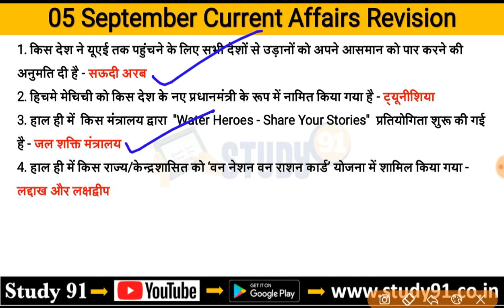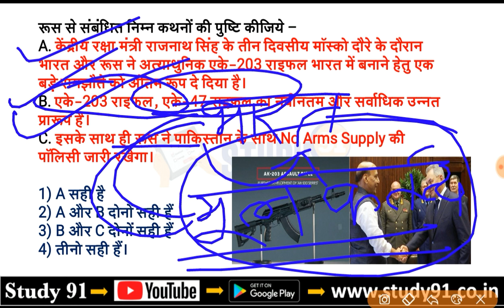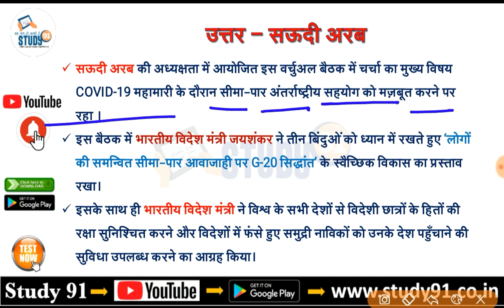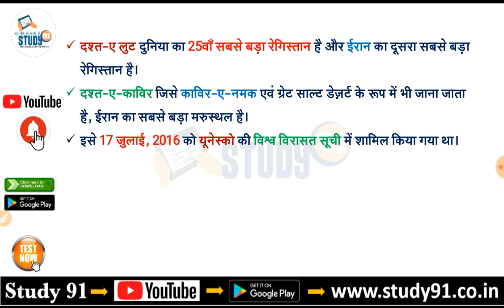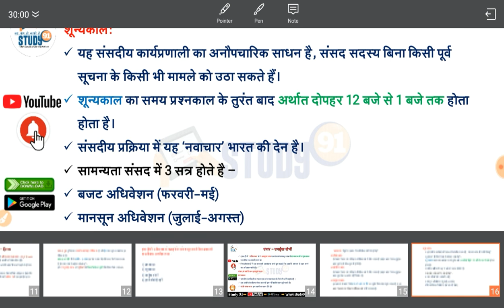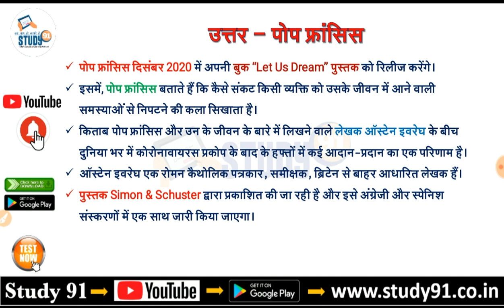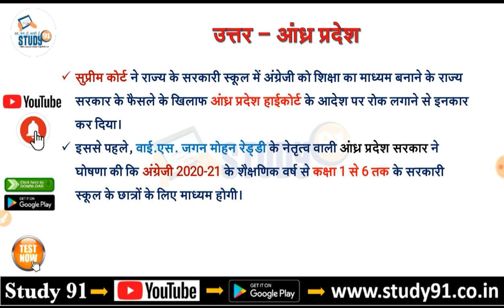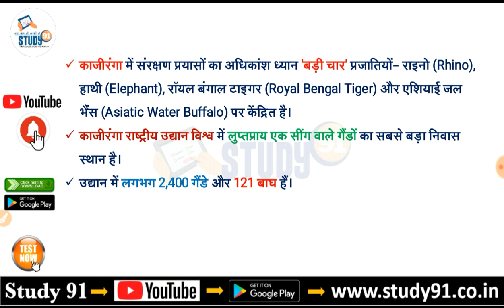Daily Current Affairs : 7 September 2020 Current Affairs in Hindi with Test & PDF, Study91 Current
Rate & Review.

📲 Join Us -
📢 Telegram for Free Study Material -